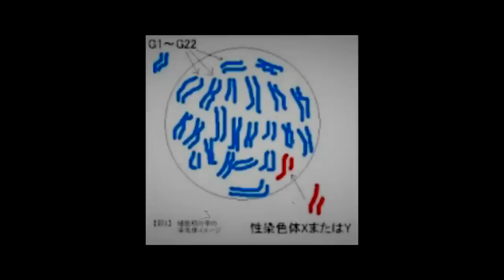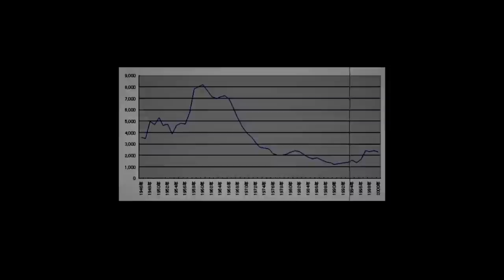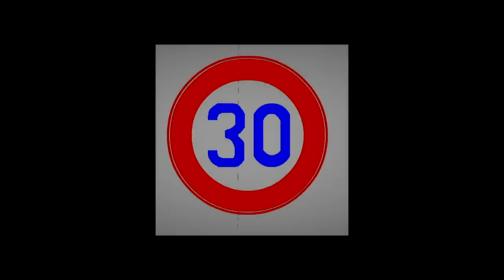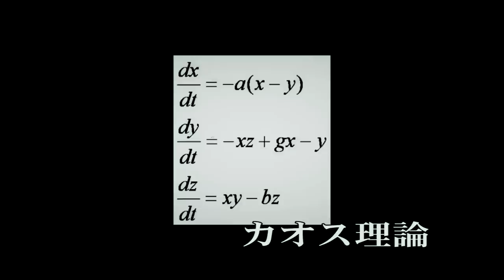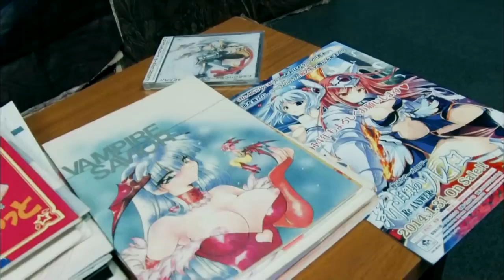Rape Zombie: Lust of the Dead 4 | Japanese Full Movie | Horror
During the attack, the survivors are scattered and vulnerable, with their leader abducted by a mysterious group and the city overrun by the undead. They fight for survival and attempt to reunite, while uncovering the true motives behind the attack and identifying the real enemies.

Starring: Yui Aikawa, Asami, Aya Kisaki

Directed by: Naoyuki Tomomatsu